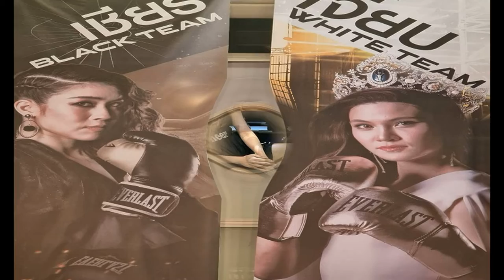เจี๊ยบลลนาเปิดใจดราม่า แลกหมัด เชียร์ไม่ข้องใจผลตัดสิน มาตรงนี้เพื่อเป็นแรงบันดาลใจ